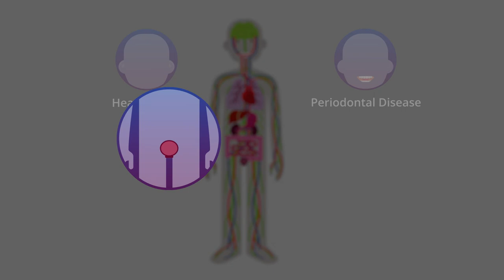Surprising Facts About Diabetes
Catherine Cowie, Ph.D., editor of “Diabetes in America” and senior advisor for the NIDDK Diabetes Epidemiology Program, describes how diabetes affects the body from head to toe – including in ways that may surprise people.